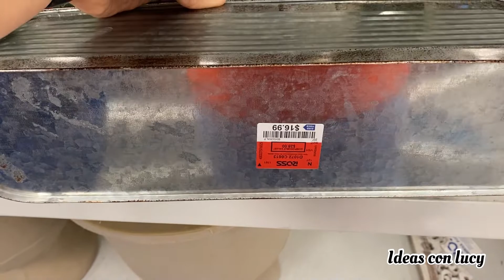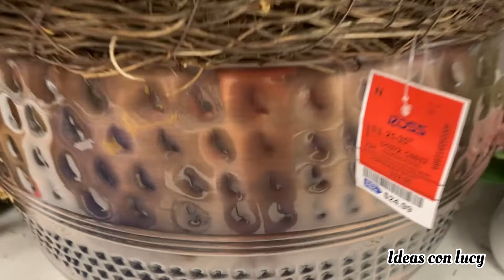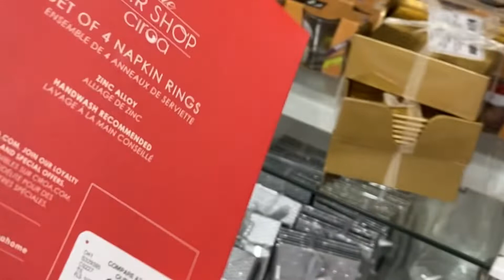Recorrido en Ross Saludos después de tanto tiempo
Hola mis bellas saludos para todos les deceo feliz dia muchas gracias por el apoyo

Estoy en Instagram como @ideasconlucy01. Instala la app para seguir mis fotos y videos.